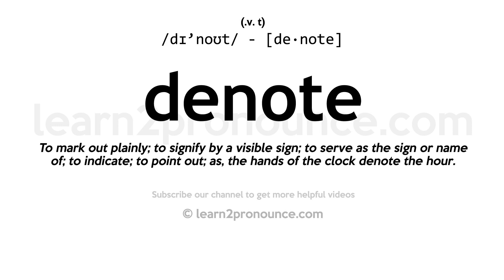Pronunciation of Denote | Definition of Denote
Denote pronunciation | How to pronounce Denote in English?
/dɪ`noʊt/
Meaning of Denote | What is Denote?
(1) (verb) have as a meaning; (2) (verb) make known; make an announcement; (3) (verb) be a sign or indication of;
What is Denote | Denote meaning and definition?